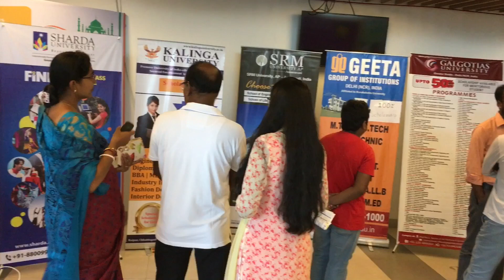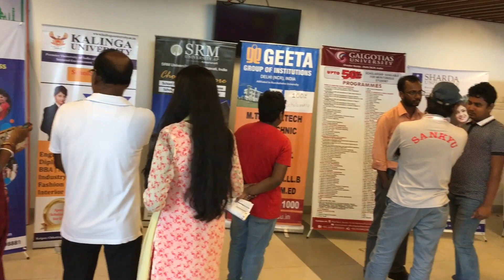H.S.C পাশ করে দেশে বিদিশে নামকরা ইউনির্ভাসিটিতে পরালেখার পাশাপাচাকুরীর নিশ্চয়াতা আছে দেখুন